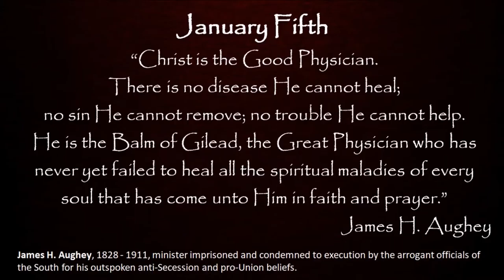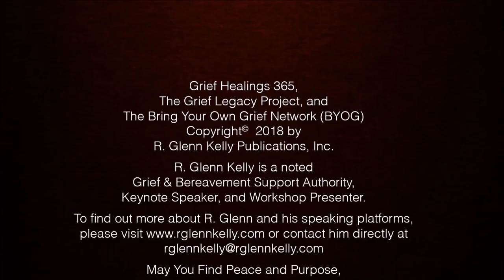January 5th Daily Inspirations - Grief and Bereavement Support - BYOG Network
Today's Inspirational quote comes from the Rev. James H. Aughey, a minister who lived from 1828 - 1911, and was imprisoned and condemned to execution by the officials of the South for his outspoken anti-Secession and pro-Union beliefs. He would escape, and write his autobiogrpahy...

May you find inspiration in his words!